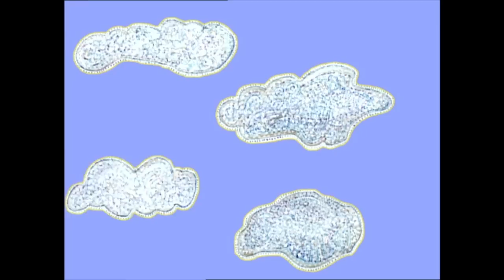Hungarian Folk Tales compilation #170